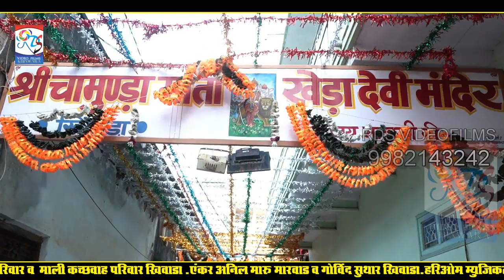मावड़ी खिंवाड़ा नगर सु वेगा आवजो खिंवाड़ा खेड़ादेवी मेला Mukesh nayak 2019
➽ Song :
➽ Singer :
➽ Album :
➽ Editor : घेवरचंद नायक
➽ Cameraman : राकेश एंड देवेंद्र नायक
➽ Sound :
➽ आयोजक:
☛ CopyRights : RDS VIDEOFILMS खिंवाड़ा 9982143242 ;यह भजन सुनके आप अपना राय जरूर वीडियो के नीचे जरूर लाइक करे और कमेंट करना मत भूलिए.. और ज्यादा से ज्यादा वीडियो को शेयर जरूर करे। . धन्यवाद्खेड़ादेवी_खिंवाड़ा2019